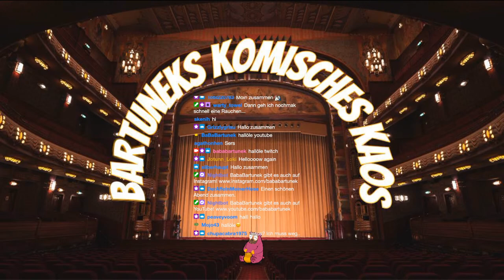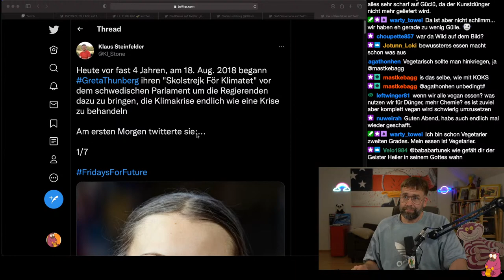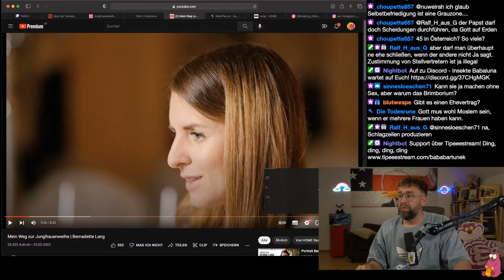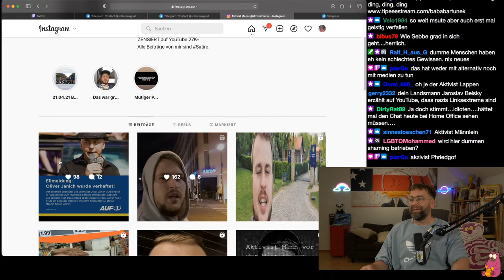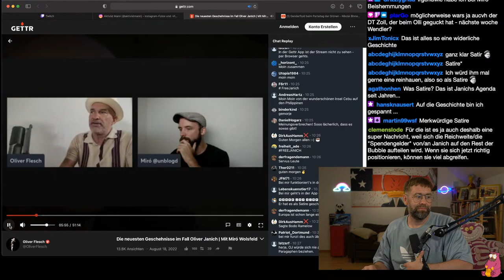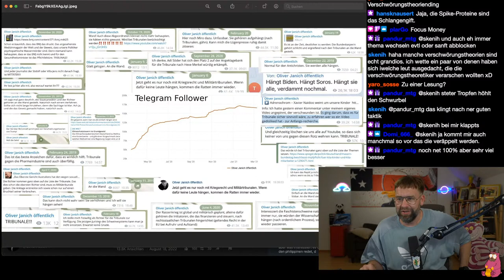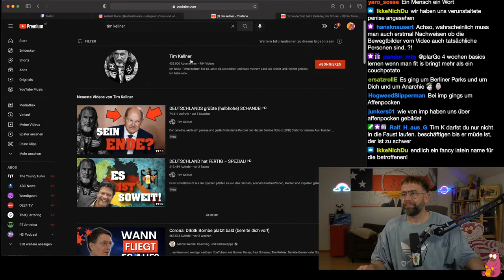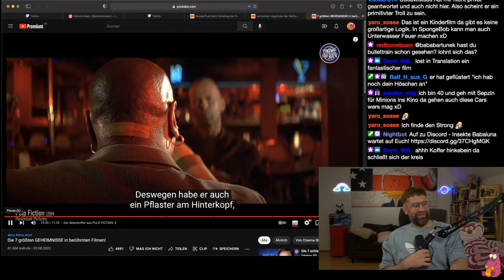Jesus ist da, Janich ist weg & Dies, Das, Ananas - Bakoka 02.79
Der Fall LOLiver Janich erhitzt immer noch die Gemüter und sorgt für schlaflose Nächte.
Der ekelhafte Oliver Flesch und sein Hinkebein Miro haben wieder eine Bombe abgeworfen - wir setzen uns dieser Strahlung aus.

LOLiver Janich hat die Liebe anscheinend kein Glück gebracht, vielleicht geht es besser für die Frau, die vor ein paar Tagen in Salzburg Jesus persönlich heiratete.
Wir schauen uns das an.

Und natürlich gibt es auch Dies, Das, Ananas.

00:00 Beginn
08:21 Begrüßung
13:20 über Loliver Janich lachen hat mir wieder Abonnenten gekostet - find ich gut
18:31 getriggerter Zuseher möchte mich für seine Doktorarbeit verwenden - die es wohl nie gibt
21:47 was sind denn die Pläne für heute?
27:51 ein bisschen geschmeidiges Twitter
28:56 MC Bogy inhaliert mit viel Kraft
33:50 stabiler HC Strache leakt selber seine Wohnadresse auf Twitter
36:32 Möbelgeschäft verkauft keine Pommes mehr - Rechtstwitter dreht durch
45:04 CO2 Emissionen pro kg Essen
50:24 Fridays for Future gibt es seit 4 Jahren
1:06:39 übler Sturm in Österreich
1:11:40 This is War: Amigos gegen Oliver Kalkoffe und ein religiöser Typ kommt noch dazu
1:25:49 Jesus ist da und Österreicherin heiratet ihn im Salzburger Dom
1:50:00 Loliver Janich
1:53:58 "Welt" berichtet über Festnahme von Loliver und wir lesen ein paar Kommentare
1:58:42 eine schöne Collage mit Zitaten von Loliver Janich
2:06:46 Sebbe der Ober Truther verplappert sich im Deppen-Stream wegen Janich
2:12:05 kleine Ansage an Loliver Janich Fans
2:14:31 Aktivist Mann ist erschüttert und schickt Sprachnachrichten mit seinen Ideen
2:20:09 der wilde Widerstand hat sich eine Idee überlegt um Loliver zu befreien: einen Hashtag
2:21:47 im Kopf des Widerstandes - mit Musik unterlegt
2:26:25 noch eine Sprachnachricht von einem anderen Deppen, nämlich Sebbe
2:42:33 der süße Miro hat einen Appell!
2:46:04 Stefan Magnet möchte gleichgeschaltete alternative Medien
2:49:38 der ekelhafte Oliver Flesch und sein Hinkebein Miro sind wieder am Jammern
2:57:35 der ekelhafte Oliver Flesch liebt es wenn es dem LOLiver Janich schlecht geht
3:08:21 der ekelhafte Oliver Flesch weiß, wie das mit den NationalSOZIALISTEN war
3:15:24 der ekelhafte Oliver Flesch sagt nicht mehr "Hurensohn" aus rassistischen Gründen
3:19:42 ich erkläre dem ekelhaften Oliver Flesch das Leben
3:26:07 Hinkebein Miro erklärt uns, warum er kein Antisemit sein kann - wegen Hildmann
3:40:46 Hakon raidet mich und ich fasse für seine Chatterinos nochmal Janich zusammen
3:53:02 Frage aus dem Chat: Wie wird man so wie Oliver Janich?
4:11:51 der ekelhafte Oliver Flesch hält Loliver Janich für friedfertig - LOL
4:16:11 der ekelhafte Oliver Flesch geht im Schwurbel Overload - Transgender Verschwörung
4:24:10 Imp der Beste hat mich geraidet
4:29:16 ein bisschen zu Tim Kellner recherchieren
4:36:51 Hat Tim Kellner seine Schwester oder Mutter auf den Strich geschickt?
4:40:30 mit den Chatterinos ein bisschen chatten
4:55:44 der "Grellum des Grauens" Trailer auf Wunsch aus dem Chat
4:57:47 betreutes Gucken "7 große Filmgeheimnisse" von Cinema Strikes Back
5:12:57 Verabschiedung